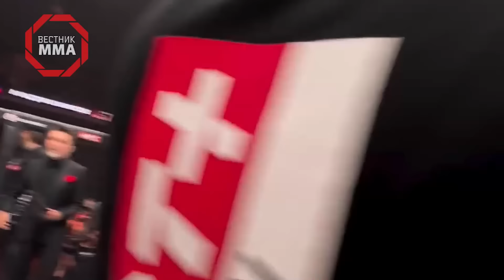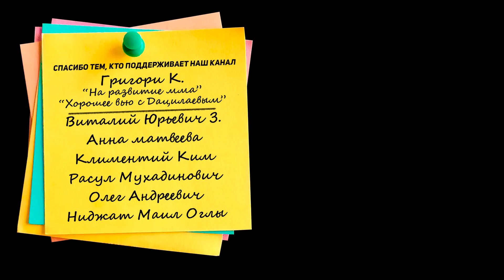ЗВЕЗДА ТАДЖИКИСТАНА! ПОТЕРЯЛ пояс HARDCORE - Фазлиддин Мадрахимов - ВЫШЕЛ с 2 ФЛАГАМИ, Депортация?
ТАЙМКОДЫ:
00:00 - О чем это видео
00:30 - Мое отношение к лиге Hardcore и ПОП ММА, откуда я узнал о Фазлиддине "Кариме" Мадрахимове
01:12 - Около Фазлиддина врачи
01:25 - Чего Мадрахимову не хватило для победы
01:54 - Зачем Карим постоянно шел за треугольником в стиле Дастина Порье с его гильотиной
03:18 - Что во время боя показывают Фазлиддину на мобильном телефоне
03:35 - Репортаж от Артёма Резникова, как работает секундант Карима, даже Куат Хамитов в шоке
04:47 - В этот раз не слушал угол
05:26 - Лучший телеграм канал об ММА
06:09 - Таджикские болельщики будут считать, что Карима засудили, а что думает он сам
06:40 - Вышел с двумя флагами, при этом все слышали новости о депортации Мадрахимова
07:15 - Травма ноги, когда готов вернуться